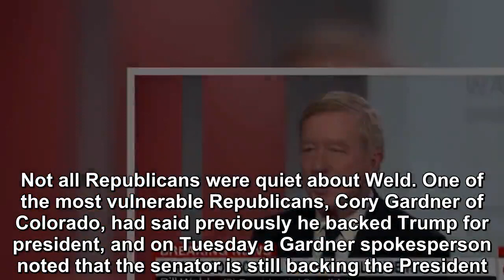Donald Trump's GOP critics in Senate mum on Weld 2020 bid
Several Senate Republicans, who have been at odds with President Donald Trump, won't say if they'd consider backing his new primary opponent, Bill Weld. Utah Sen. Mitt Romney, like Weld, was once gove